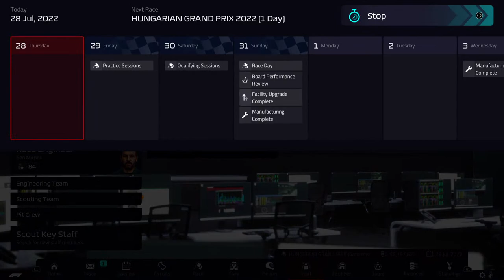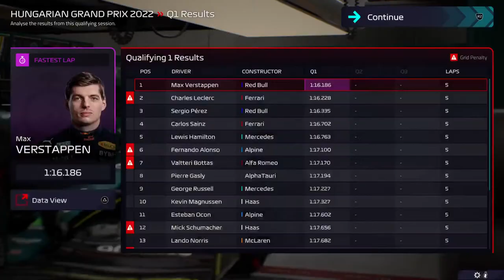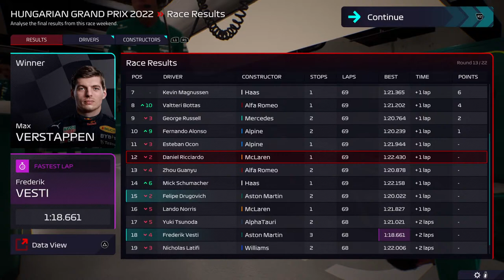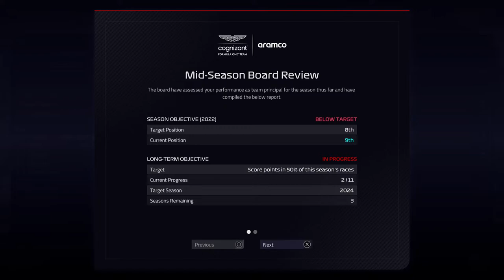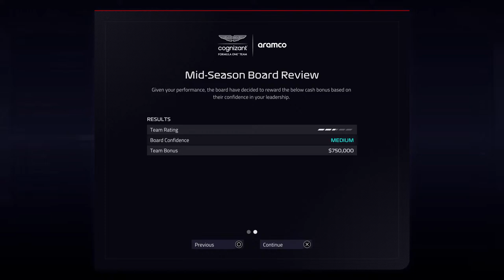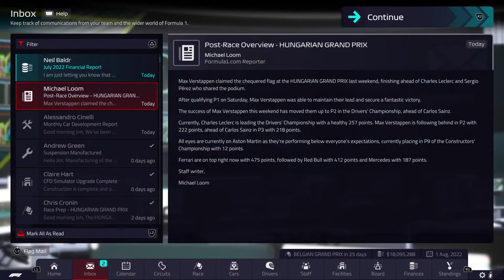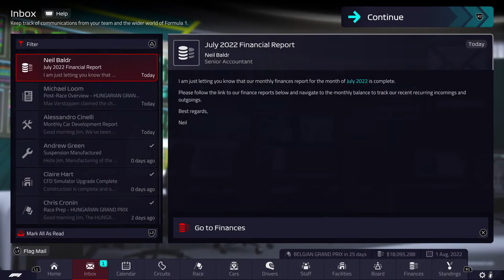F1 Manager 22 [PS5] CHALLENGE MODE - ASTON MARTIN S01/R13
CHALLENGE MODE RULES:

1. Main Driver contracts must be honoured and cannot be terminated early. Reserver Driver contracts can be ended at any point, but a Reserve Driver can only be promoted if a Main Driver slot is vacant.

2. Staff contracts must be honoured and cannot be terminated early.

3. Car Development: We can only make 2 major upgrades (using CFD & Wind Tunnel) per part per season - this includes pre-seaon development. Minor upgrades (no hours used) are not restricted. Intense development is forbidden.

4. Research: We can only undertake one major research project (using CFD & Wind Tunnel) per part per season. Minor research projects (no hours used) are not restricted.

5. We are limited to a maximum of 12 engineers.

6. Facility Upgrades: We can only upgrade Car Development facilities twice per season and only once per individual facility. All other facilities are not restricted.

CURRENT STATUS:

* 2 MAJOR Underfloor developments - limit reached
* 1 MAJOR Front Wing started
* 2 CAR DEVELOPMENT FACILITIES upgraded - Design Centre & CFD. Car Development cannot be upgraded again this season